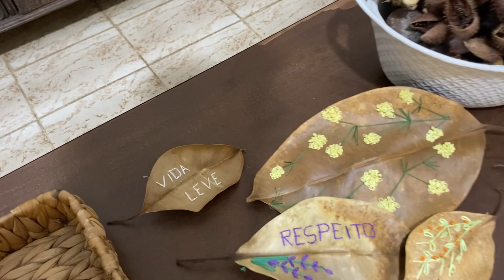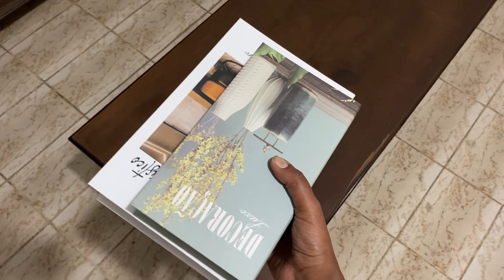6 IDEIAS PARA DECORAR A CASA TODA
Dicas Ideias fáceis de reproduzir para decorar a casa toda gastando pouco. Renove o local dos objetos e tenha sempre uma nova decoração